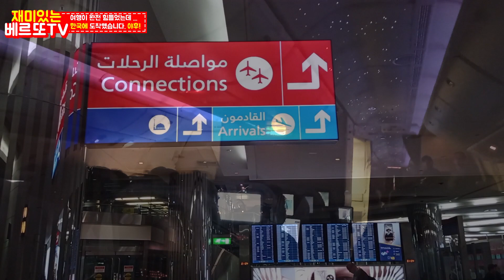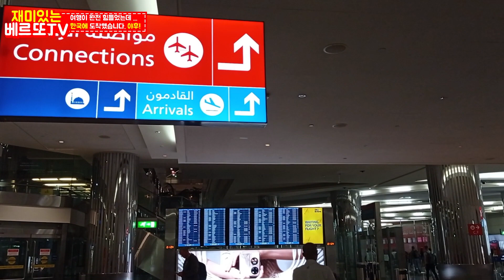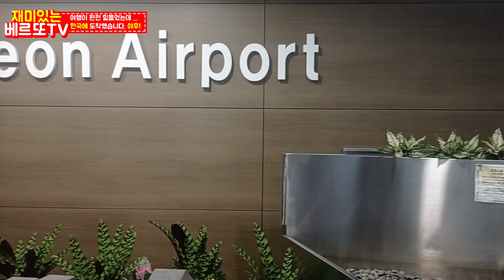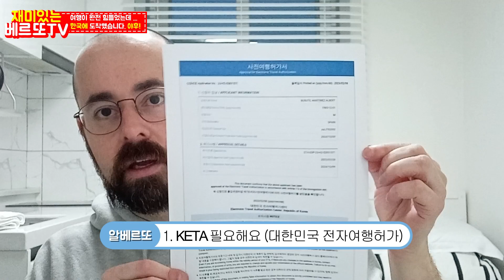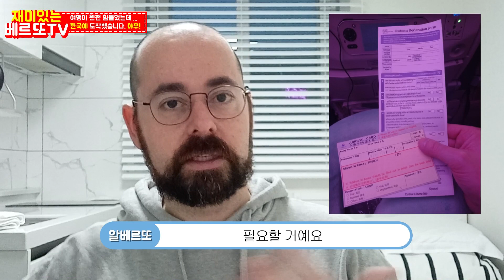16회 : 한국에 돌아갔어요. 마이 홈 (Vuelvo a Corea del Sur. Mi casa)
스페인에서 교사로 일한 지 1년 반 만에 서울 근교 수원에서의 생활을 보여주기 위해 한국으로 돌아왔어요.
Después de un año y medio en España trabajando como profesor, vuelvo a Corea para mostrar mi vida en Suwon, cerca de Seúl.

🎬 영상을에 대한 정보
에디팅: 스스로
자막: 스스로
촬영: 스스로

🇰🇷 제 "한국어"모험을 따라 가고 싶다면이 링크에 가입하십시오!

👨🏻‍🏫 제 다른 사이트를 방문하는 것을 잊지 마세요! ^^
¡No olvides visitar mis otros sitios! ^^

💰 채널과 협력하려면 다음 링크를 클릭하십시오.